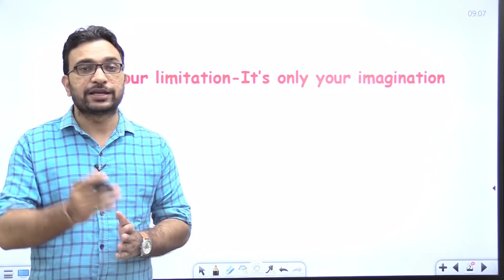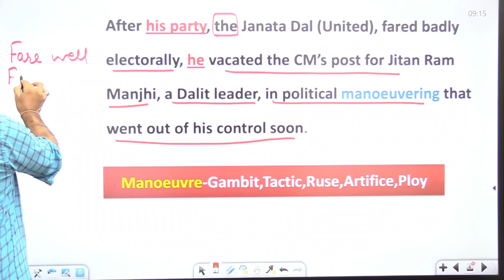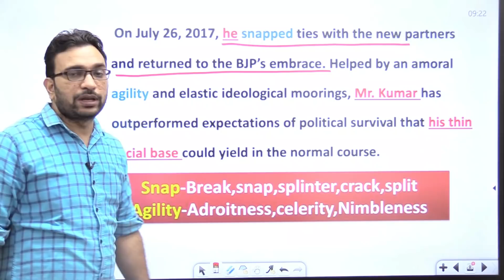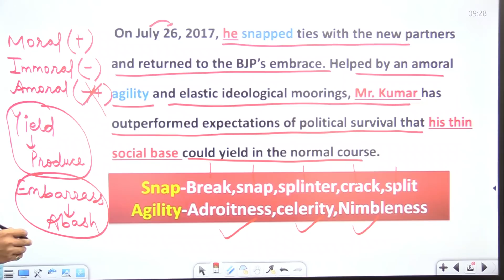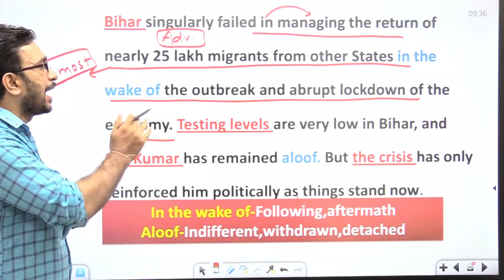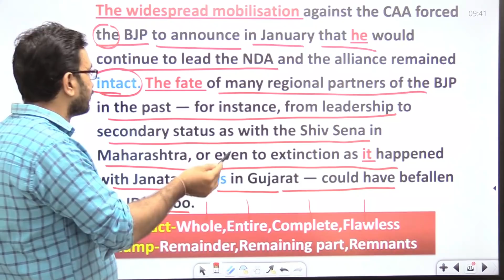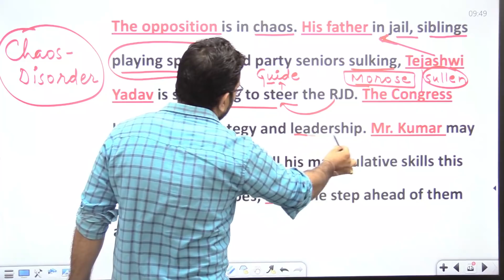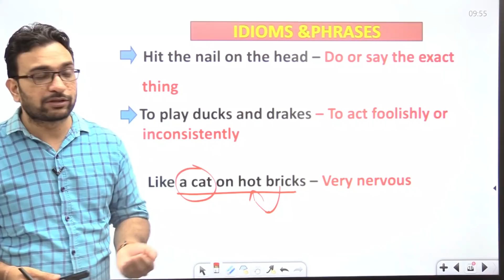English सीखिए English Newspaper से | The Hindu Editorial Today | On Top